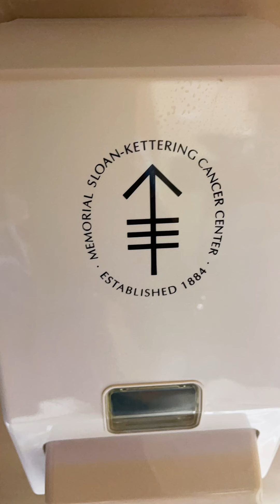Coins for Carly